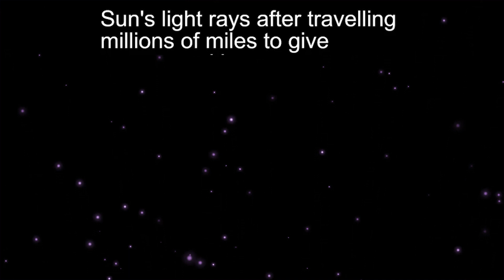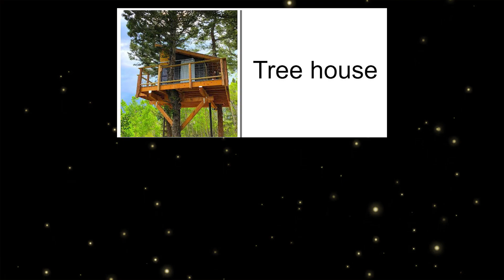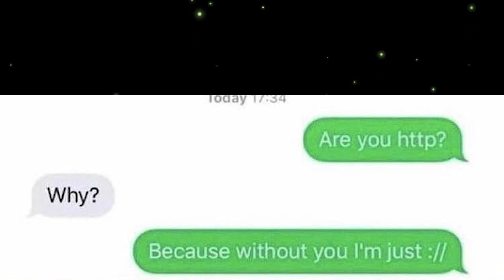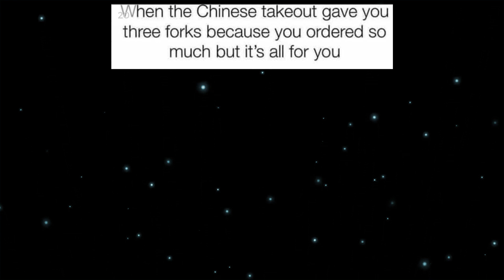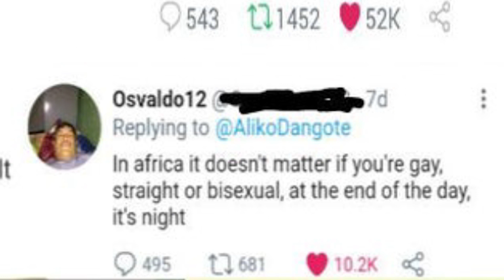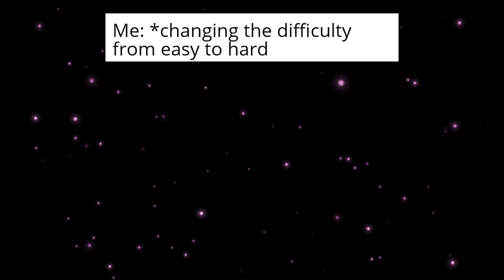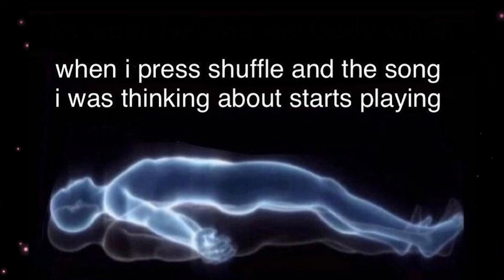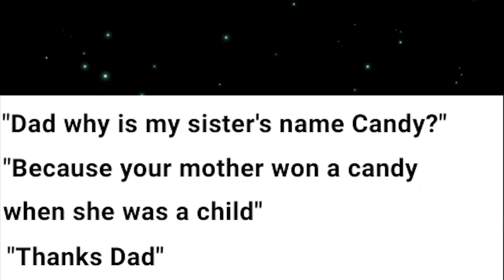memes that i watch on HARD